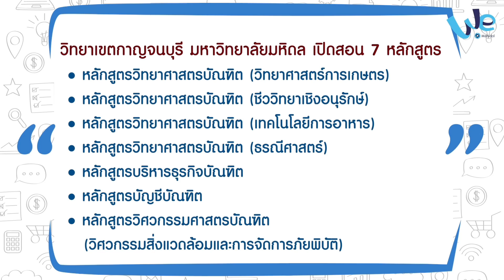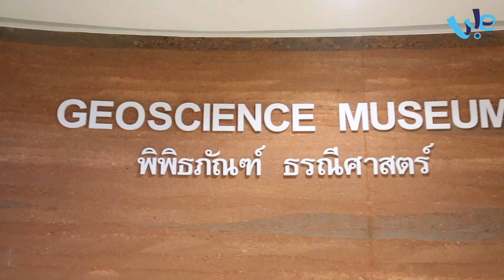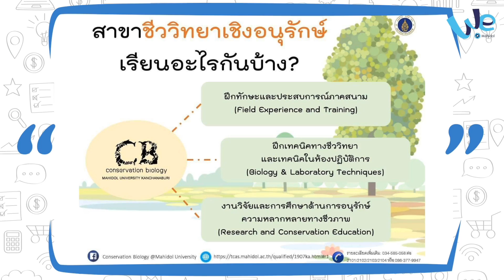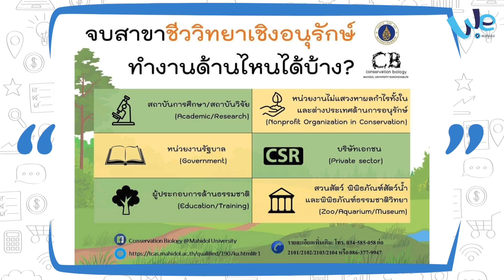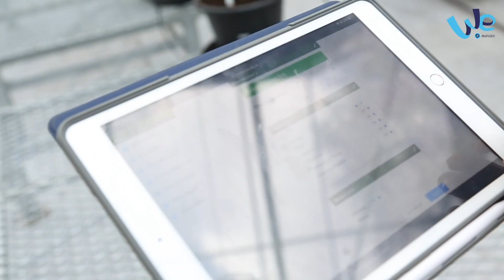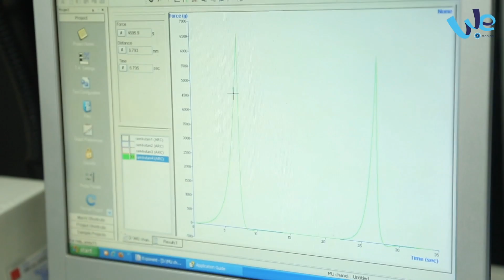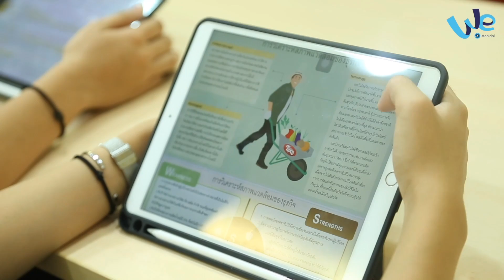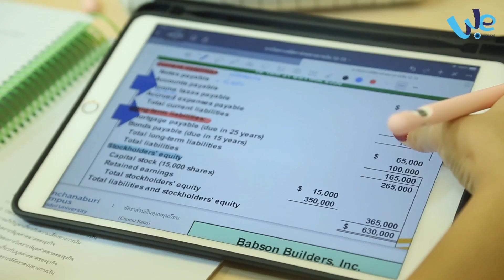เรียนมหาวิทยาลัยมหิดล วิทยาเขตกาญจนบุรี เป็นยังไง ตอนที่ 1 [by We Mahidol]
มหาวิทยาลัยมหิดล วิทยาเขตกาญจนบุรี ได้ชื่อว่าเป็นมหาวิทยาลัยแห่งขุนเขา เพราะตั้งอยู่ท่ามกลางธรรมชาติ เหมาะแก่การเรียนรู้ของนักศึกษาทั้ง 7 หลักสูตร ทั้งหลักสูตรวิทยาศาสตรบัณฑิต (ธรณีศาสตร์) หลักสูตรวิทยาศาสตรบัณฑิต (ชีววิทยาเชิงอนุรักษ์) หลักสูตรวิทยาศาสตรบัณฑิต (วิทยาศาสตร์การเกษตร) หลักสูตรวิทยาศาสตรบัณฑิต (เทคโนโลยีการอาหาร) หลักสูตรวิศวกรรมศาสตรบัณฑิต (วิศวกรรมสิ่งแวดล้อมและการจัดการภัยพิบัติ)  หลักสูตรบัญชีบัณฑิต และหลักสูตรบริหารธุรกิจบัณฑิต ก็ยังเหมาะแก่การเรียนรู้ เพราะที่ตั้งของมหาวิทยาลัยอยู่ใกล้เขตเศรษฐกิจพิเศษภาคตะวันตก แล้วแต่ละหลักสูตรมีการเรียนการสอนอะไรบ้าง ชีวิตความเป็นอยู่ของนักศึกษาที่นี่จะลำบาก หรือจะแตกต่างจากมหาวิทยาลัยมหิดล ศาลายาหรือไม่

พี่มอส - วัฒนา มีเย็น อาสาพาทุกคนไปทำความรู้จักกับมหาวิทยาลัยมหิดล วิทยาเขตกาญจนบุรี แบบทุกซอกทุกมุม ห้ามพลาดในรายการ “เรียนมหาวิทยาลัยมหิดล วิทยาเขตกาญจนบุรี เป็นยังไง”

00:00 บรรยากาศใน ม.มหิดล วิทยาเขตกาญจนบุรี
01:21 หลักสูตรวิทยาศาสตรบัณฑิต (ธรณีศาสตร์)
04:00 หลักสูตรวิทยาศาสตรบัณฑิต (ชีววิทยาเชิงอนุรักษ์)
06:06 หลักสูตรวิศวกรรมศาสตรบัณฑิต (วิศวกรรมสิ่งแวดล้อมและการจัดการภัยพิบัติ)
08:53 หลักสูตรวิทยาศาสตรบัณฑิต (วิทยาศาสตร์การเกษตร)
11:31 หลักสูตรวิทยาศาสตรบัณฑิต (เทคโนโลยีการอาหาร)
13:48 หลักสูตรบริหารธุรกิจบัณฑิต
15:58 หลักสูตรบัญชีบัณฑิต
18:46 บรรยากาศในหอพักและกิจกรรมใน ม.มหิดล วิทยากาญจนบุรี